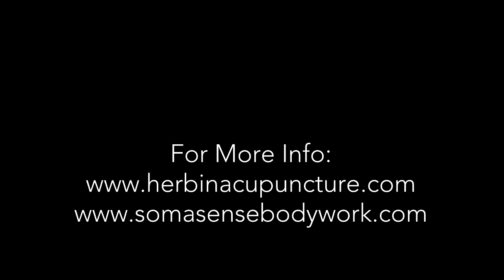Ashiatsu Deep Tissue Massage - San Diego - SomaSense Bodywork - Tina Thomsen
Ashiatsu Massage. ... In-Site Massage ... San Diego.  Discover how wonderful a deep tissue massage can feel! This session combines a variety of styles specific to the clients needs ... Somasense Bodywork Spa ..Ashiatsu in San Diego, California- Tina Thomsen, local massage therapist in Golden Hill.